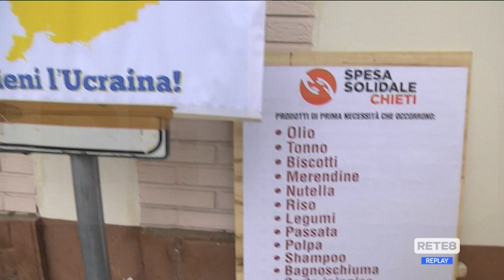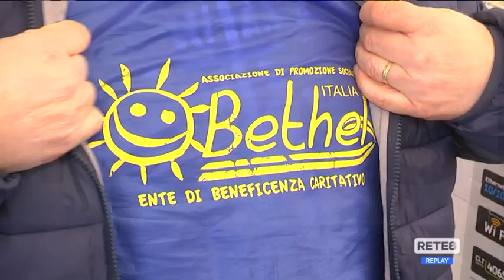Chieti - Donne Russe e Ucraine unite negli aiuti